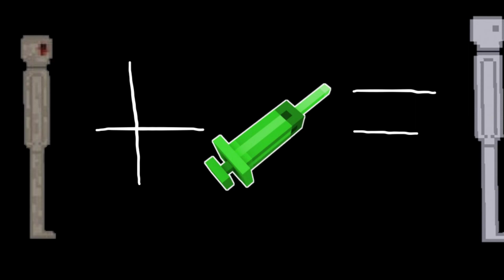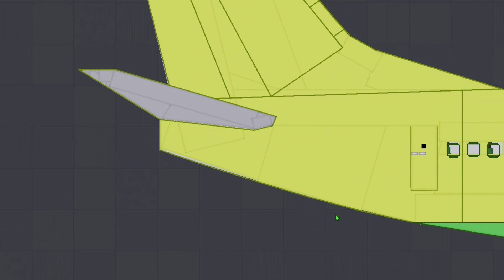Солдаты против Зомби и Монстров- 2 серия Rus [people playground]